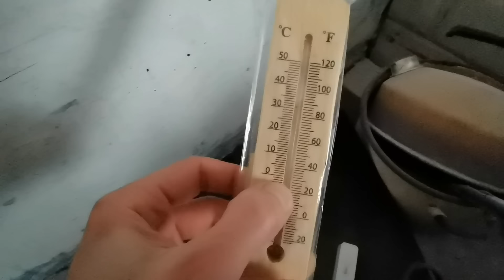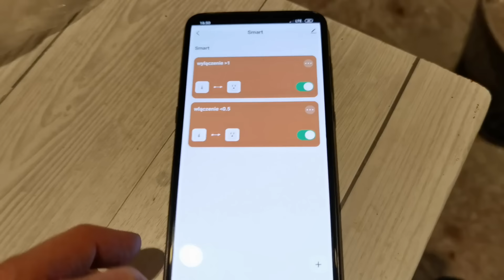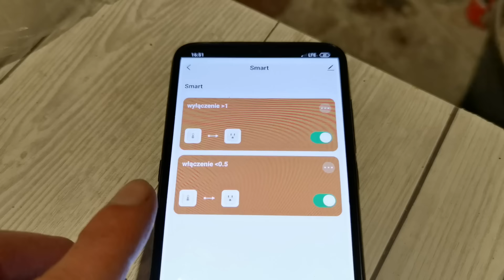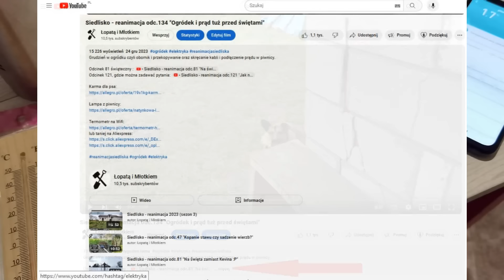Siedlisko - reanimacja odc.137 "Zwykłe sobotnie popołudnie"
Szaroburo i ponuro ale zawsze to kilka godzin na powietrzu i przy okazji zrobione drobiazgi :)

i kod zniżkowy 5% na wszystko w tym sklepie: VV2324